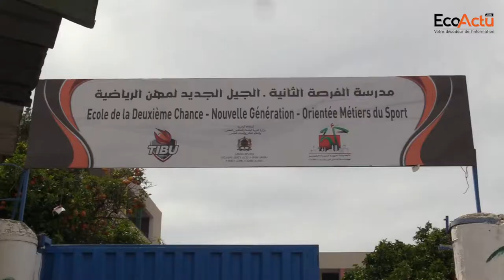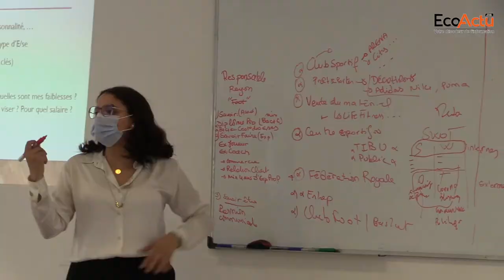TIBU Maroc : 200 jeunes bénéficieront de la semaine de l’emploi des jeunes par le sport